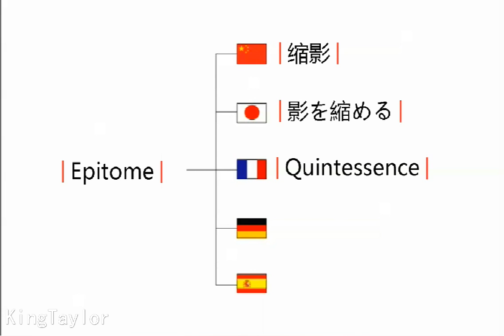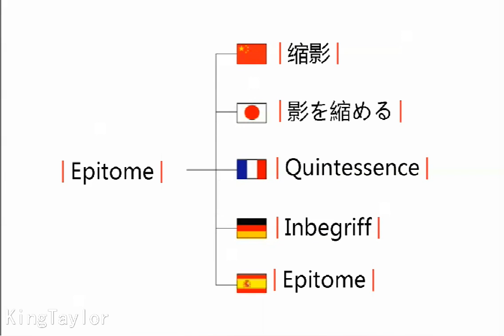How to say Epitome in German，French，Japanese，Chinese and Spanish